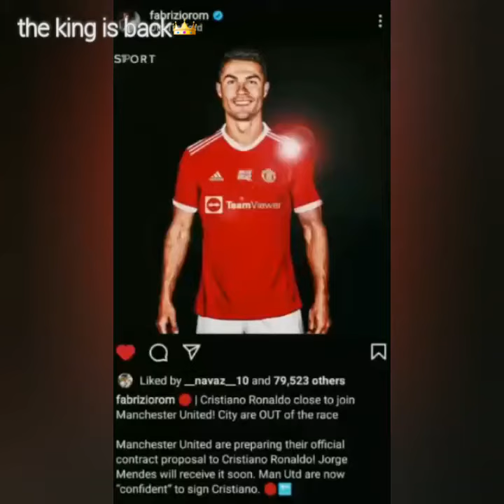the king is back👑 | cr7 latest news